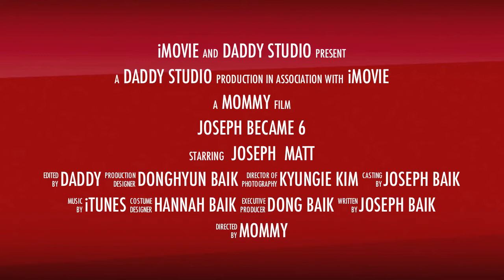Joseph's 6th birthday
요셉이 6살 생일